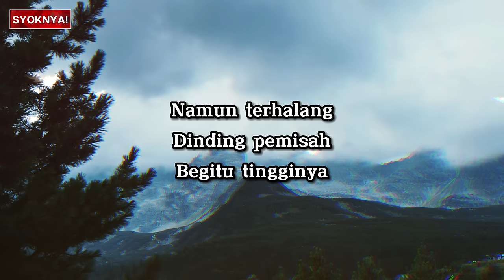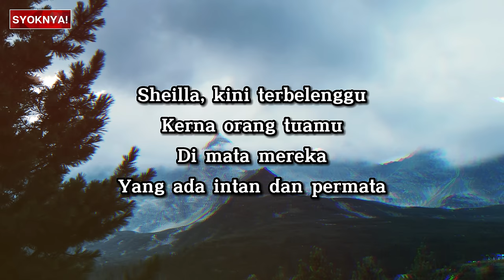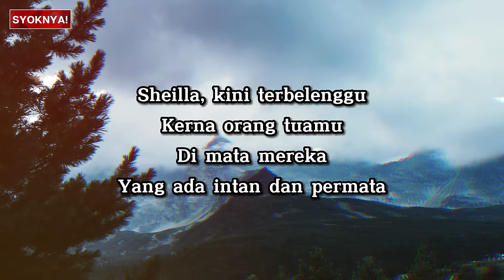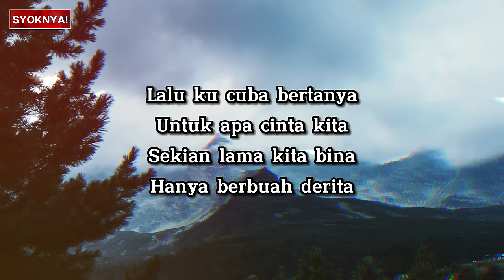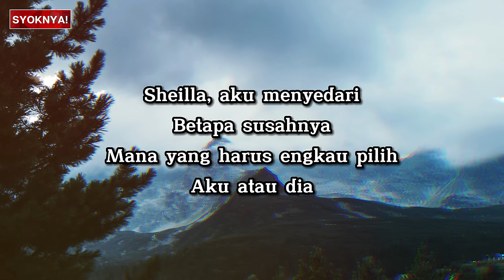Sheila - Iklim - Lirik Video